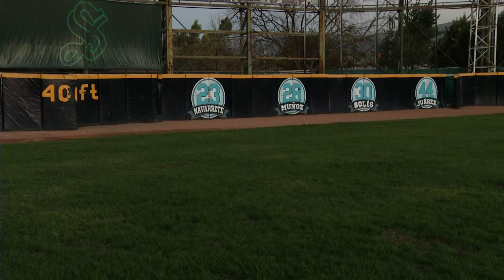REPORTE DEL ESTADO DEL PARQUE MADERO